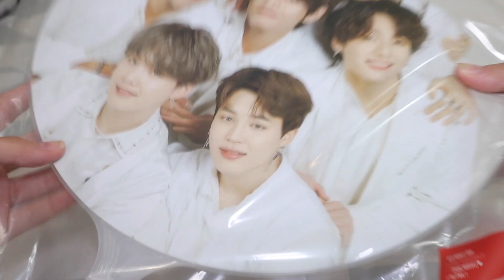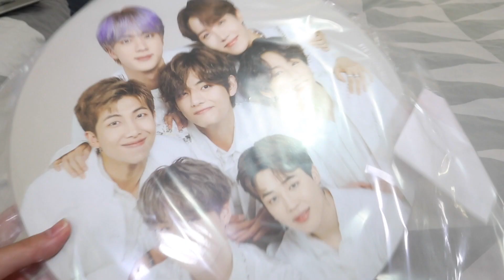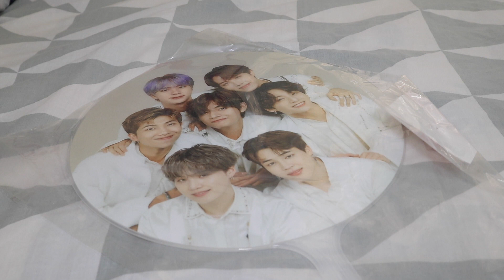*Closed* 10k BTS Giveaway! Hint for Special Gift (WATCH TILL END)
Hi guys! I am holding another giveaway in order to thank to all for hitting 10k subs.
- tiffanychi2003
- tacookie_xoxo_2.0
- whatsupcookie_ corgi (optional)
4. Like this Video and Leave a comment underneath about how you feel about bts new songs or my channel!
Prizes:
- BTS LY Final Group Image Picket
- Surprise gift (BTS ALBUM)
One winner will be selected and will be revealed later in my videos.
 Just want all of you to have a great time watching!
I still cannot have enough thanks for all the support and comments under the videos despite the criticism.
Wish everyone healthy during this hard time!
Extra: I also want to apologise to any users (fancams)  that I used for my bts videos, extremely sorry about the inconvenience.